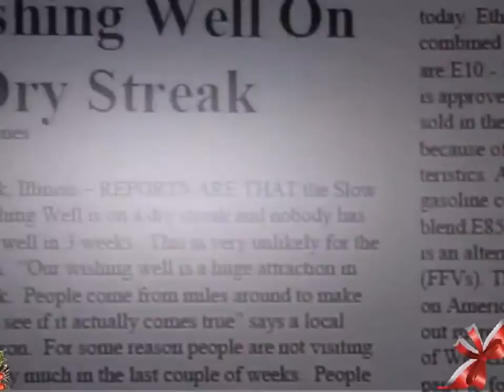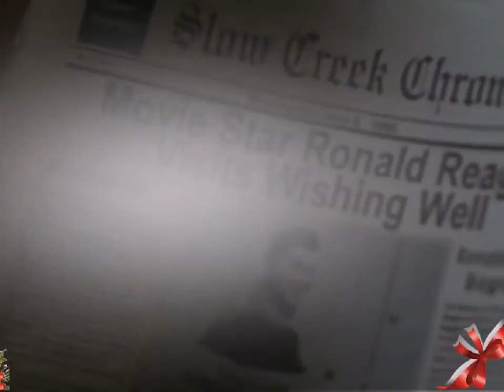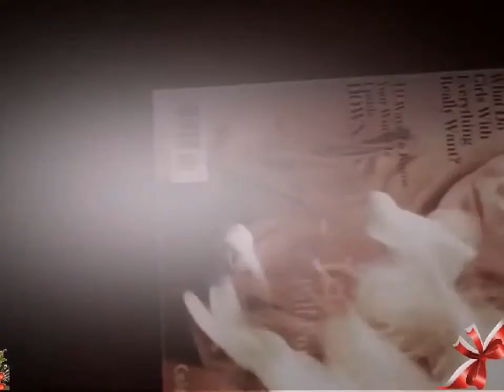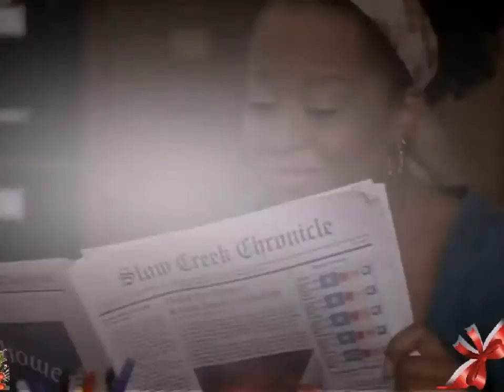Hallmark The Wishing Well 2009 Movie || Hallmark Movie with Jordan Ladd, Jason London